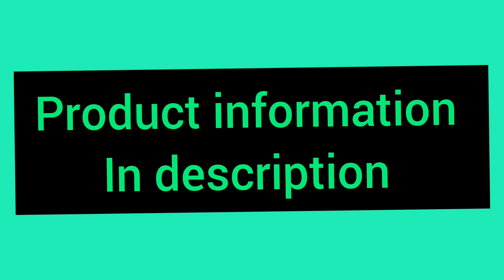NUTRIPOT: Nutrition for household plants.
NUTRIPOT is a specialized easy to use product to provide nutrition to your potted and household plants.
Kindly check the website for more information or to purchase the product.